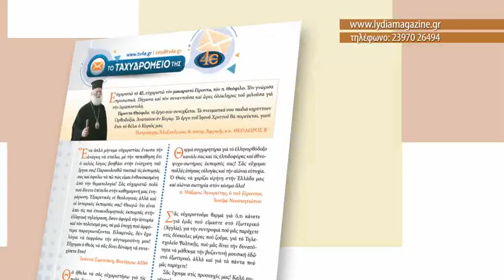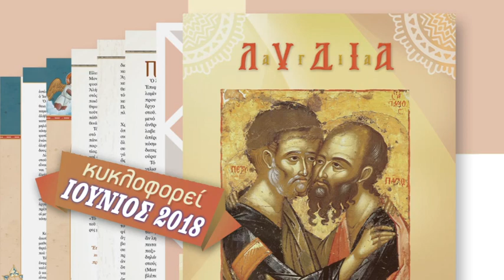spot ΠΕΡΙΟΔΙΚΟ ΑΓ.ΛΥΔΙΑ-ΙΟΥΝΙΟΣ 2018